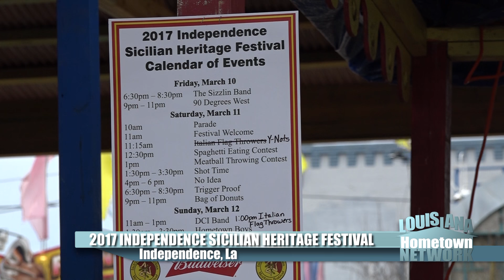2017 Independence Sicilian Heritage Festival